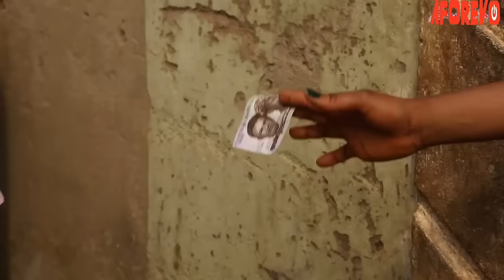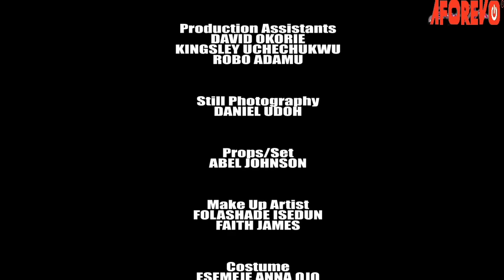My Husband And His Mother Humiliated & Chased Me Out Of D House But A Kind Rich Man Saved Me/African